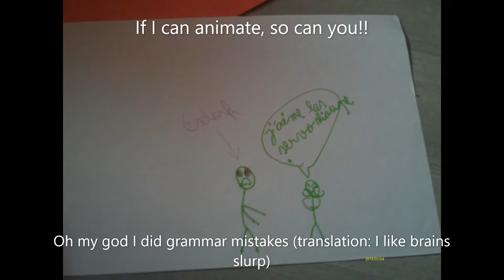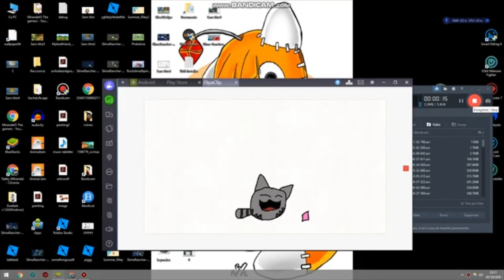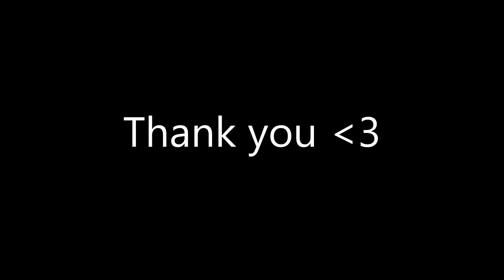Animation improvent 2020 - 2022 (because everyone is doing it)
1,42k
Thank you people who stayed with me till this day! (its fine if you didnt watch me from the start) Although I got slight hate, i didn't let it stop me! I continued doing what I love and always wished to do. Sure, i haven't highly improved, but I know I will in the futur. How so? Well... I won't give up and will keep going!
If I can animate, so can you! It needs a lot of training, but you will be great at it one day! Fulfill your dreams! :) The beginning can be rough... but it gets easier as time goes on.
if you wonder what i use to animate, I use flipaclip. The recording thing I use is bandicam. The app I used to edit this is Photos.

0:00 somewhere near 2015 or 2016
2:02 2020
2:32 2021
2:56 2022